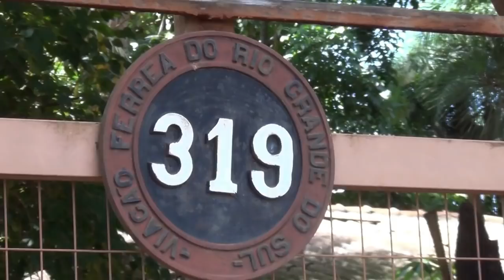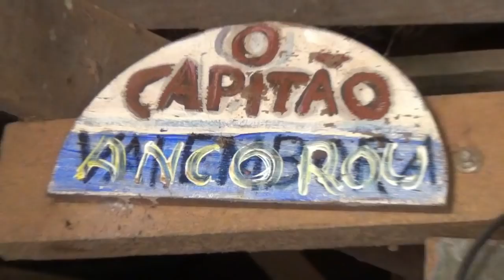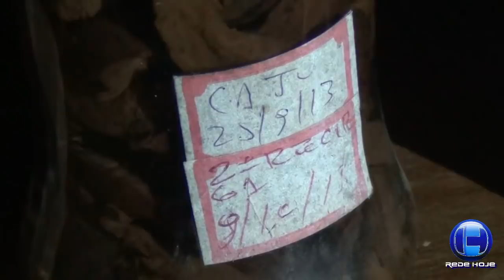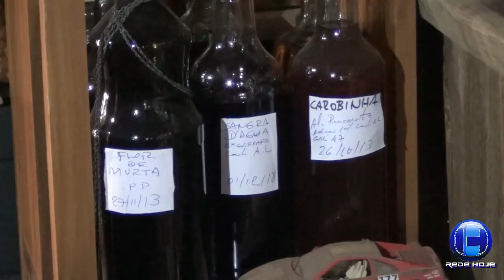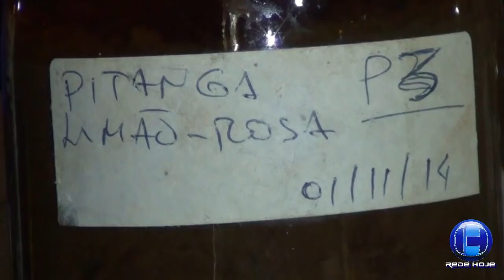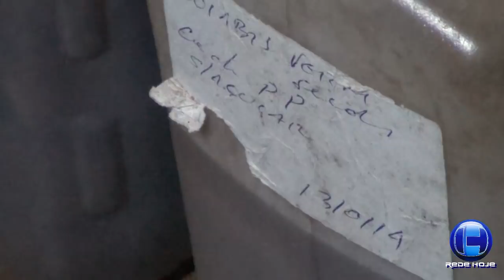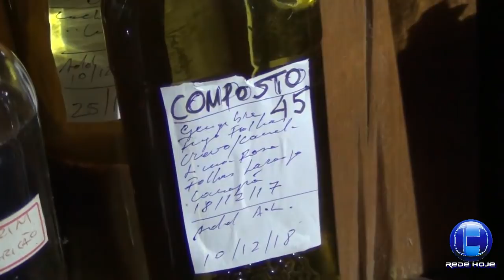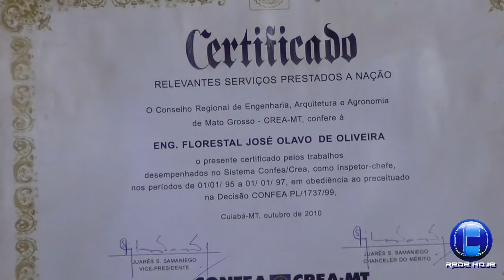Cachaça com frutas, arte, misticismo, tudo isso, feito por um homem só no Mato Grosso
REDE HOJE  TV HOJE
TV HOJE ENTREVISTA
Engenheiro ambiental em Cáceres faz tudo diferente: arte, cachaça, preservação do meio ambiente.
Reportagem de 09/01/2019